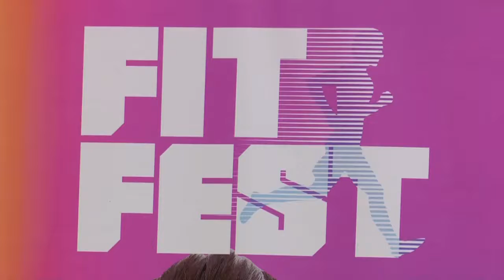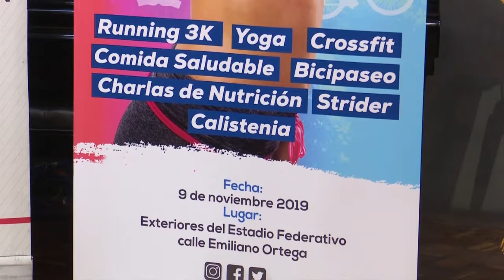FIT FEST LOJA 2019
Mediante rueda de prensa se dio a conocer sobre el evento FIT FEST Loja 2019 que se desarrollará el día sábado 9 de noviembre del 2019 desde las 08h00 hasta las 19h00. Este evento promueve la actividad física y un estilo de vida saludable.